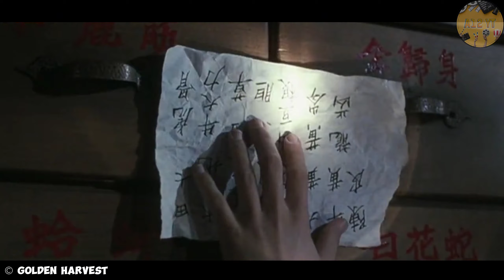FILM PERTAMA JET LI DI AMERIKA MELAWAN GENGSTER DAN MURID PERSEGURUAN NYA - FILM THE MASTER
Review film "THE MASTER (1992)"
Kisah tentang petualangan Jet li di Amerika serikat saat sedang mencari gurunya, seperti biasanya pasti ada masalah di dalam perjalanannya mencari sang guru, bahkan Jet Li harus terlibat masalah dengan para gangster Amerika dan juga saudara seperguruannya sendiri.